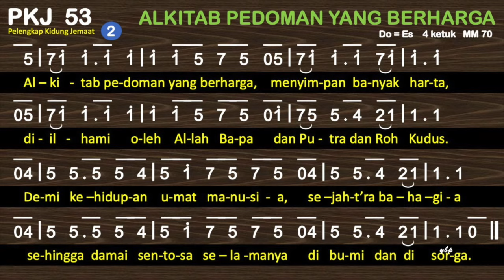PKJ 53 — Alkitab Pedoman yang Berharga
PKJ 053 – Alkitab Pedoman yang Berharga

Syair: A. K. Saragih

do = d
4 ketuk

1. Alkitab pedoman yang berharga, menjadi bekal hidup,
menyimpan rahasia yang nyata, sekarang dan dahulu.
Abadi dan tak berubah selamanya, walau zaman berubah.
Dan nyata kepada orang yang beriman di bumi dan di sorga.

2. Alkitab panduan yang berharga, menyimpan banyak harta,
diilhami oleh Allah Bapa dan Putra dan Roh Kudus.
Demi kehidupan umat manusia, sejaht’ra bahagia
sehingga damai sentosa selamanya di bumi dan di sorga.